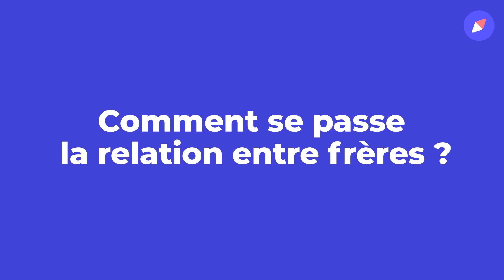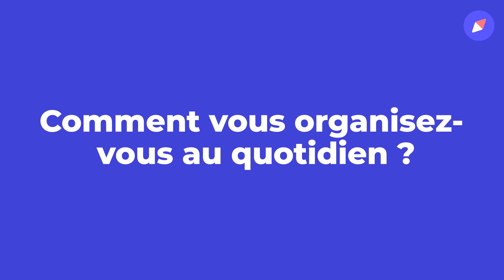"Trisomie 21 et handicap ne sont pas des mots tabous chez nous"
Carole est la maman de Marcel, un petit garçon de 5 ans atteint de trisomie 21. À travers son témoignage, elle nous raconte le quotidien de sa petite famille, bien déterminée à l'idée de vivre une vie épanouie.

Mais pour cela, la connaissance du handicap et la positivité ont été des éléments clés. Découvrez le compte Instagram @lextraordinairemarcel

Interview : Fiona Henneman
Montage : Marina Clavijo
©Doctissimo – Mars 2021